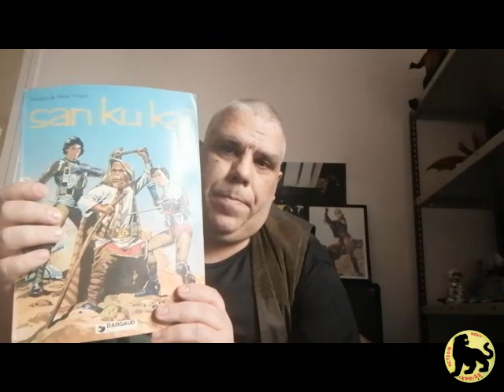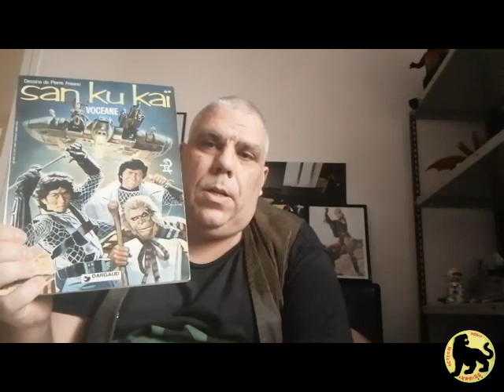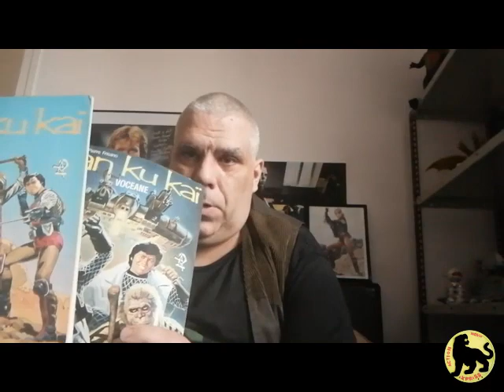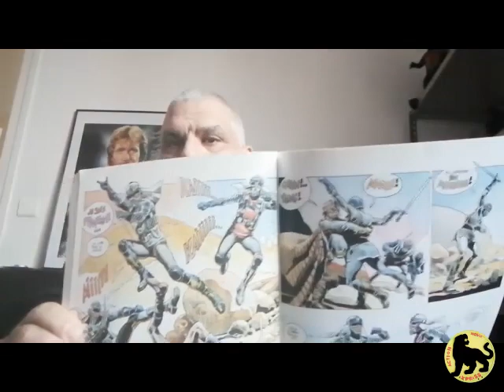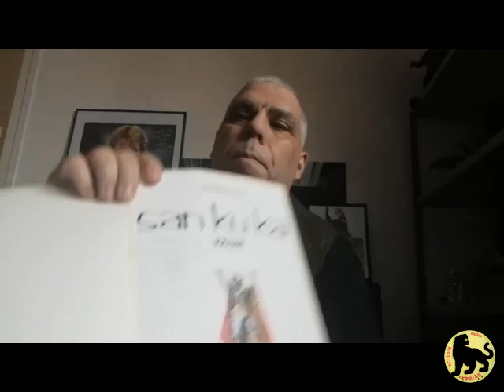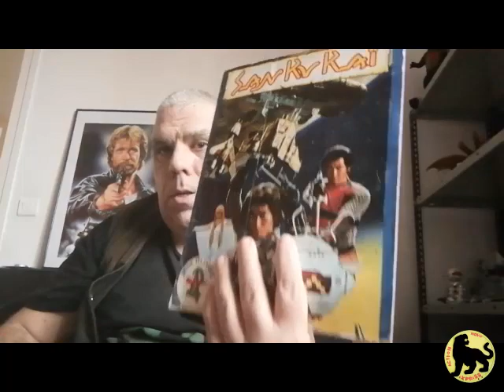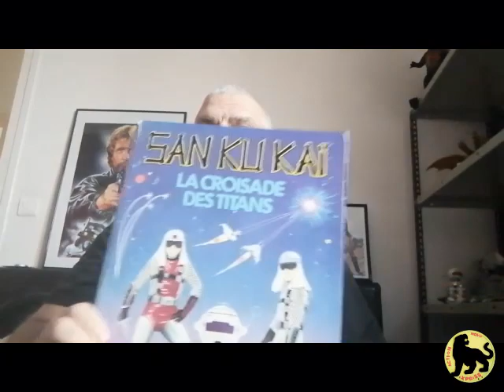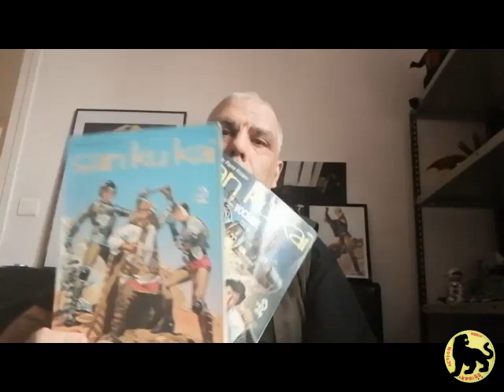Ginga taisen épisode 01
Voici enfin une nouvelle émission sur votre chaîne "ActionMovieExpress", cette chaîne est consacrer aux films des années 80/90 à début 2000.